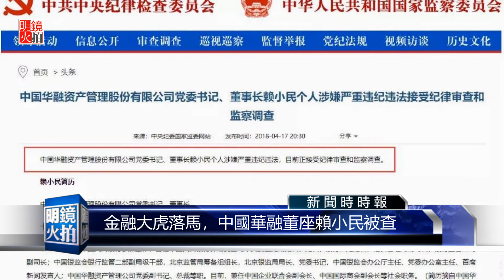華融董事長賴小民被查震動金融圈，公司復牌股價大跌10.69%（《新聞時時報》2018年4月20日）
中國華融資產管理有限公司董事長賴小民出事了！週二中紀委表示，他因涉嫌嚴重違紀違法，正接受紀律審查和監察調查。今早，中國華融復牌後股價大跌10.69%